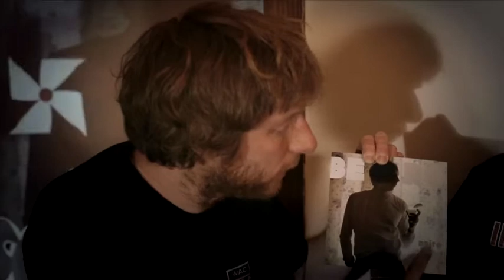Tournez la Meule 2015: Robe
Robe viens nous chanter quelques textes au festival "Tournez la Meule"!

Samedi 25 avril, 17h
Théâtre de la Poudrière